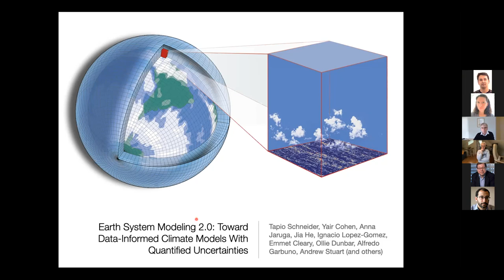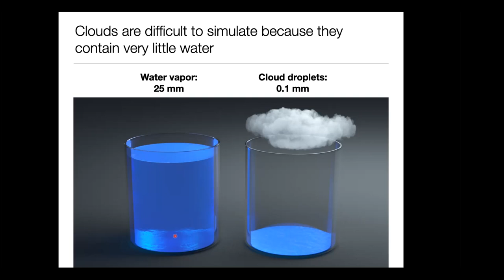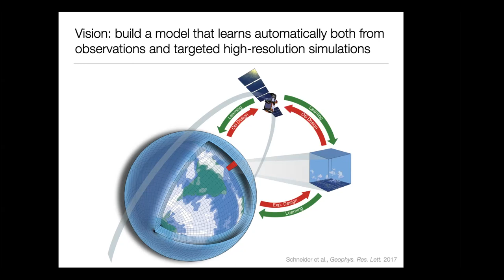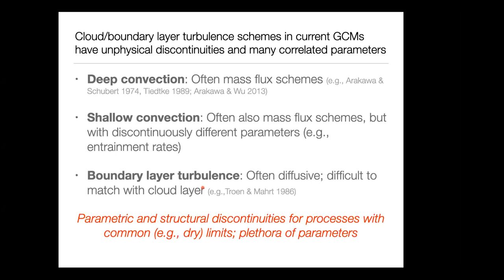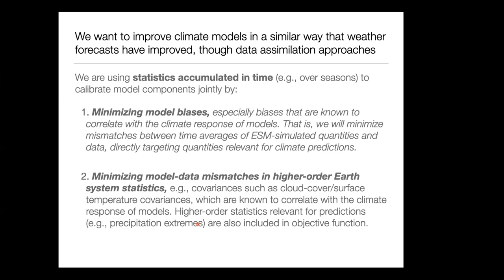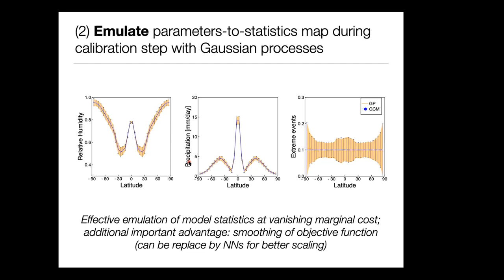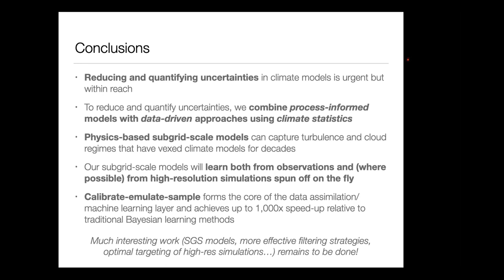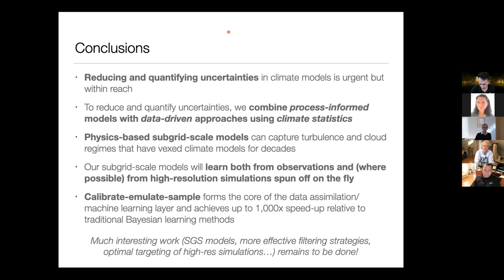Distinguished Seminar Series in Computational Science and Engineering: Tapio Schneider, Nov 11, 2020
Title:
Earth System Modeling 2.0: Toward Data-Informed Climate Models With Quantified Uncertainties

Speaker:
Tapio Schneider​
​Theodore Y. Wu Professor of Environmental Science and Engineering, Caltech
Senior Research Scientist, NASA’s Jet Propulsion Laboratory

Abstract:
While climate change is certain, precisely how climate will change is less clear. But breakthroughs in the accuracy of climate projections and in the quantification of their uncertainties are now within reach, thanks to advances in the computational and data sciences and in the availability of Earth observations from space and from the ground. I will survey the design of a new Earth system model (ESM), under development by the Climate Modeling Alliance (CliMA) of Caltech, MIT, Jet Propulsion Laboratory, and the Naval Postgraduate School.  The talk will cover key new concepts in the ESM, including turbulence, convection, and cloud parameterizations and fast and efficient algorithms for assimilating data and quantifying uncertainties through a three-step process involving calibration, emulation, and sampling.